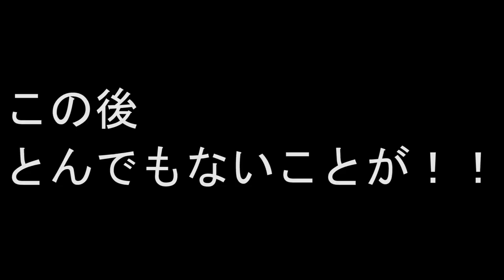初めてのバス釣り 晩秋の琵琶湖２馬力ボート釣行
今日は、バス釣りを初めてする、あん菜さんと絵魔さんが登場。あの映画俳優の石丸先輩も来てくれました。
無免許で運転できる２馬力船に乗って、産まれてはじめてのバスを狙うよ。